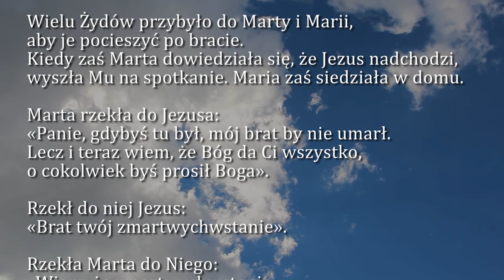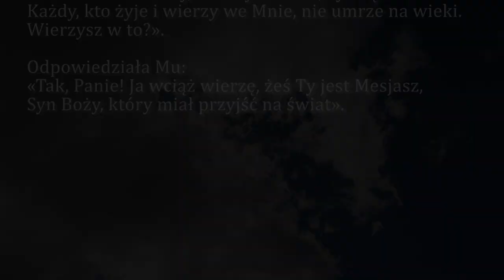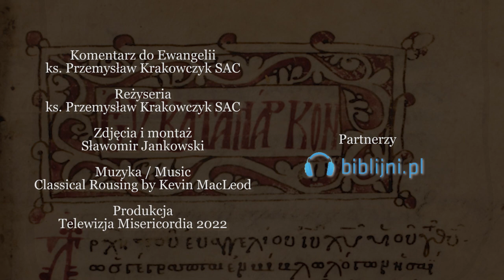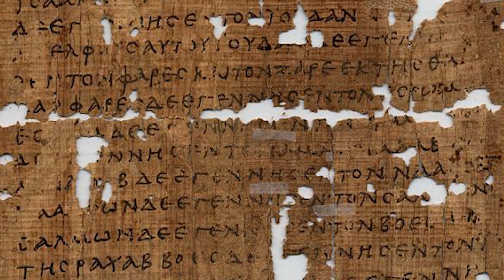Dobra Nowina na dziś | 29 lipca - św. Marty, Marii i Łazarza